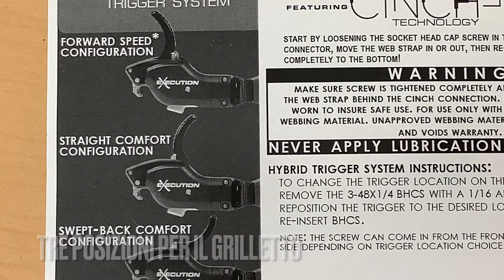Truball execution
Sgancio ad indice specifico per il tiro alla targa di precisione, grazie al sistema di pre carica consente di avere una tensione sempre costante del grilletto e di poter regolare separatamente sia la lunghezza della corsa che la sua tensione. A mio parere il miglior sgancio ad indice in commercio, molto interessante le tre possibilità di posizionamento del grilletto.